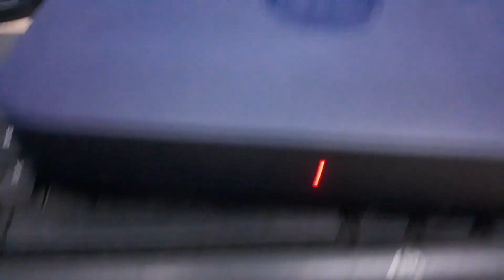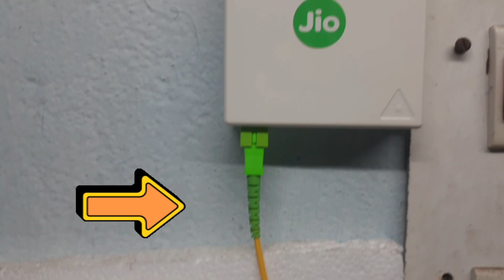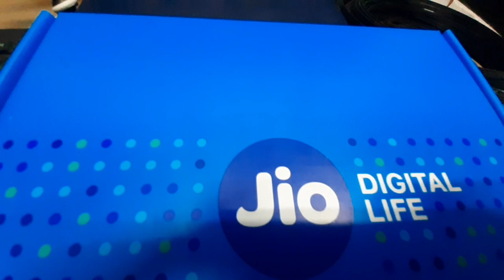jio fiber red blinking problem | jio router red blinking | how to fix jio fiber red light blinking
Hello friends Aaj k es video me aapko jio fiber में aane vale red blinking problem solve karege es video me taki aap ko problem ka solution mila sake
aasha karuga ki ye video aapko pasnda aaegi

Dosto agar aapko es video se kuch shikane ko mila hai to es video ko jarura se like kare or es youtube channel ko subscribe kare taki aane vale har video aapa tak pahucha sake.

New video releated Jio Fiber

My first experience jiofiber

My gears:-
My Boya mic
My tripod
Hanumex Green Background :-
Long tripod
Gorilla Tripod
Wolpin Wall Stickers Wallpaper

jio fiber new connection
creater tech
CREATER TECH
CREATER TECH VIDEO
creatertechvideo